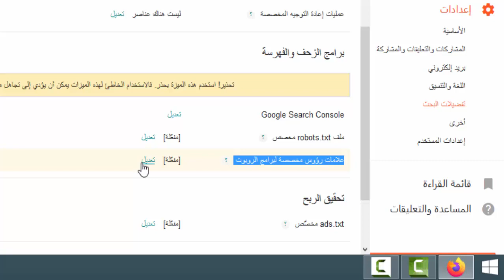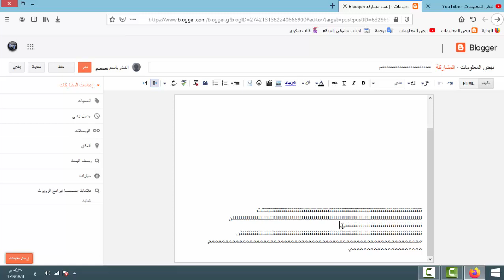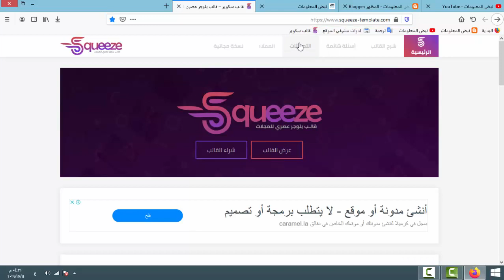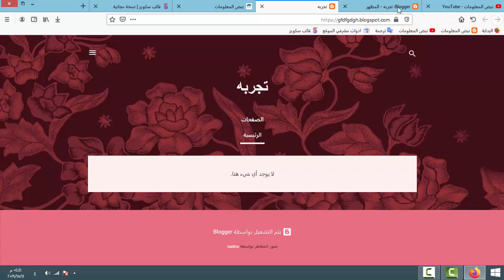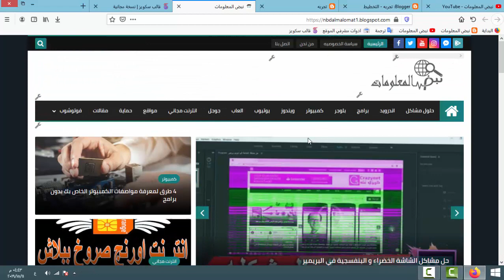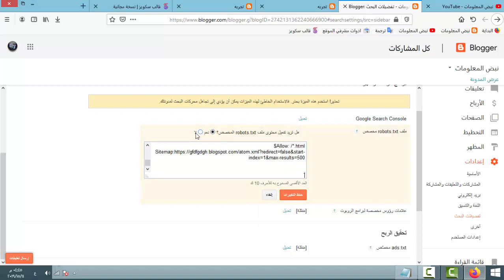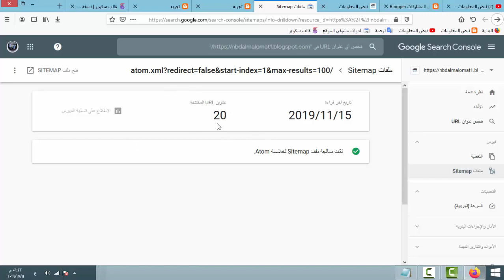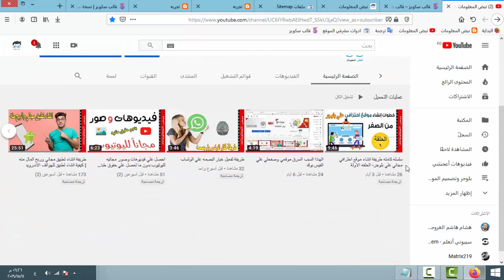ضبط اهم الاعدادت لمدونة بلوجر لتصدر نتائج البحث وجلب زوار طريقه لا يخبرك بها احد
شرحنا في هاذا الدرس طريقة ضبط اعدادات المدونه مثل الربوتكس وعلامة الرئسيه المخصصه وقمنا بعمل خريطه للموقع علي ادوات مشرفي الموقع .وايضا قمنا بتحميل قالب احترافي وقمنا بتفعيله من الموقع الرسمي .كما وضحنا ايضا طريقة تنسيق المقال عند الكتابه ليصبح مقال احترافي منسق .

روابط التوصل معنا

الفيس بوك :
تويتر :